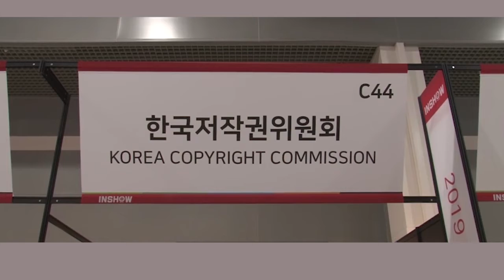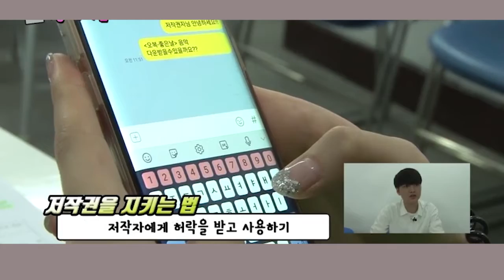[오복] 저작권서포터즈 활동 비하인드 스토리!/대학생저작권서포터즈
6개월간 대단원의 마무리!
대학생저작권서포터즈 활동 비하인드 영상! 즐거웠습니다!

2019 대학생저작권서포터즈 11월 두 번째, 오복(8팀)